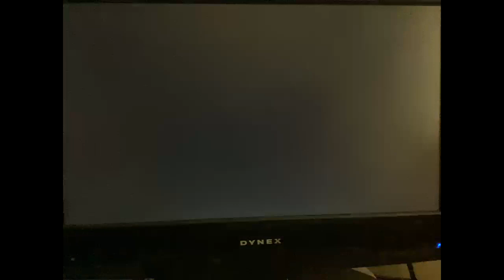Mario Kart Road to 9999 VR - This is the final time I use this combo ft Taff